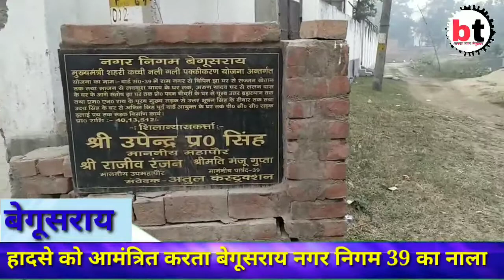बेगूसराय नगर निगम वार्ड 39 का हाल देखकर आप भी चौंक उठेंगे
बेगूसराय नगर निगम वार्ड 39  का का हाल देखकर आप भी चौंक उठेंगे